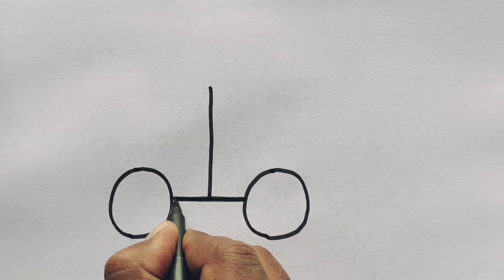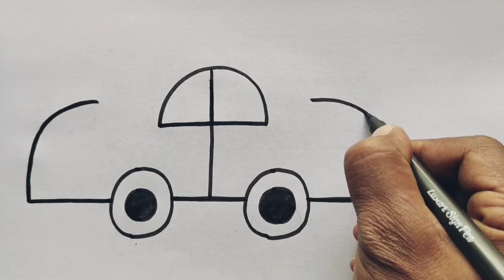Car Drawing from number 100 | Easy Car Drawing for beginners